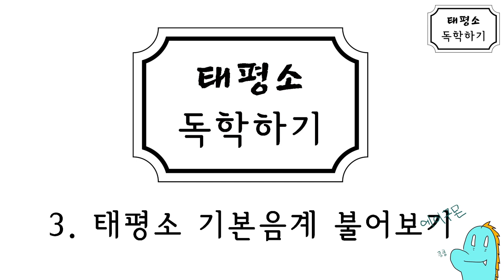[독학태평소] 3. 태평소 기본음계 불어보기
오늘은 기본음계를 불어봅시다.
너무 짧아서 죄송합니다. 그래도 중요한 기본중의 기본이니까요
같이 연습해주세요
올라갔다 내려갔다 3세트를 불면서 입을 풀어주는데
이걸 스케일링 한다고 표현하곤 했습니다.
앞으로는 매일 스케일링 한번씩 해줍시다. (난 안함)